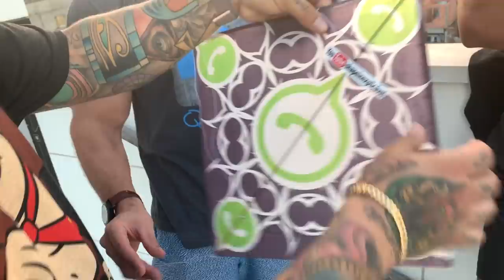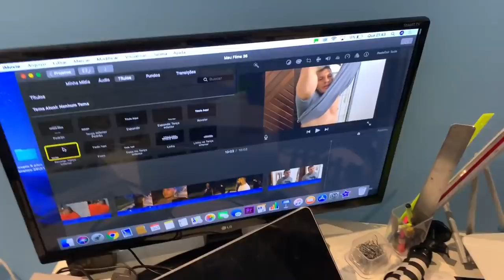QUEBROU A RODA DA MINHA BMW Z4 ROSA